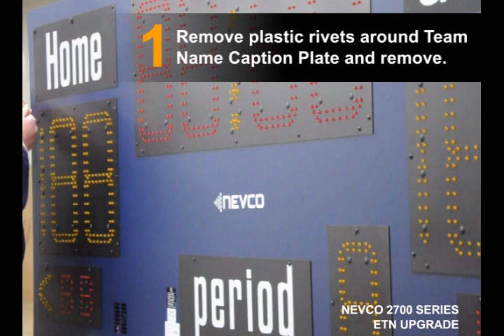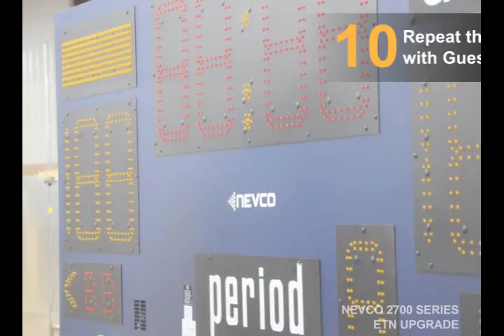Electronic Team Names (ETN) - Upgrade in less than 6 minutes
In this video, we show you how easy it is to upgrade your Nevco 2700 series scoreboard with Electronic Team Names (ETN).  All it takes is 2-3 minutes and a screwdriver.  The video shows an individual upgrading one side of a scoreboard with ETN in LESS THAN 2 MINUTES!  He did it, and you can too.